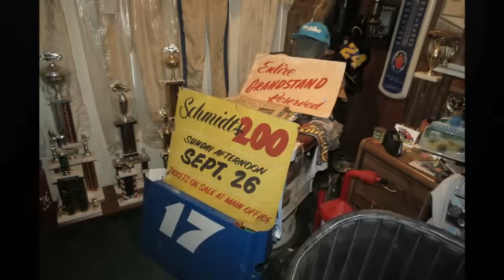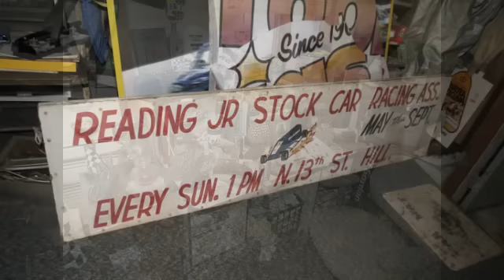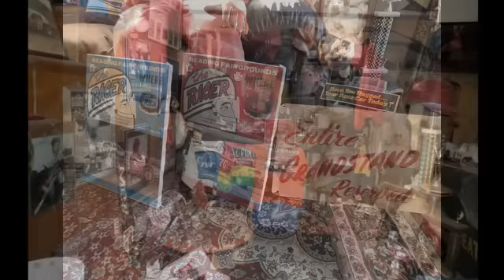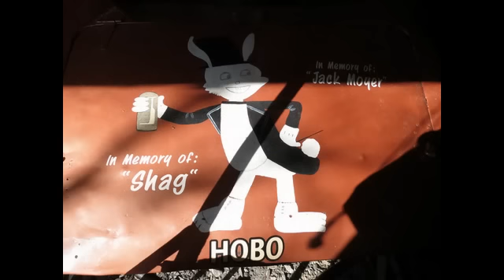JACK REIF SNYDER MUSEUM . NOV 2013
Former modified driver  Jay Aten and I took a trip out to Reading Pa. to visit  the Jack Reifsnyder Museum. Jack had quite a collection of race memorabilia including many pices from the old Reading Fairgrounds. He also collected Armour and Horse racing memorabilia from the Reading Fairgrounds. Although it is not a public museum, Jack was kind enough to give us a tour. Thanks Jack for an awesome day.